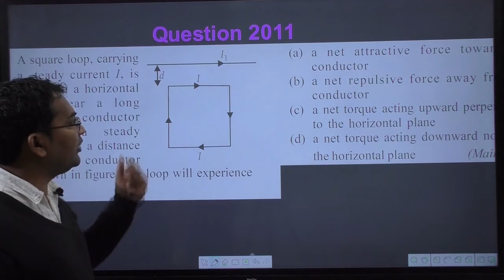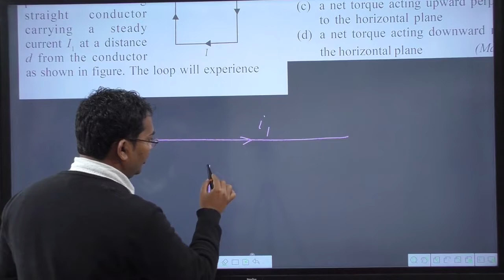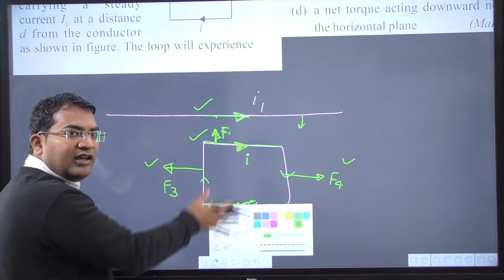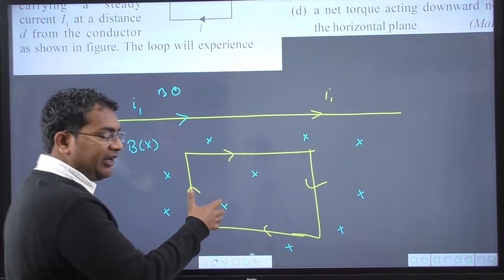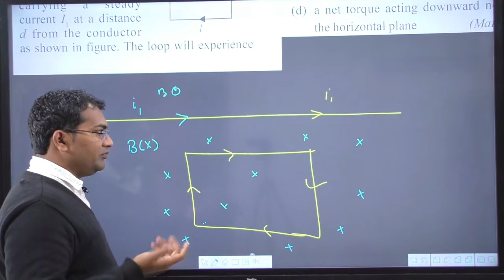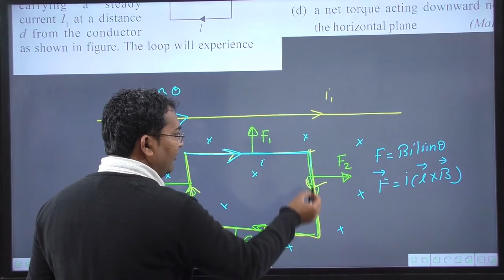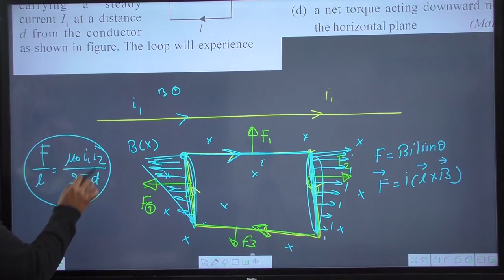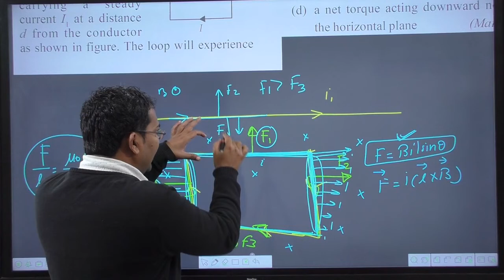A square loop carrying a steady current I is placed in a horizontal plane near a long straight